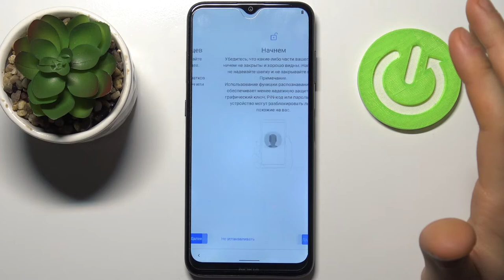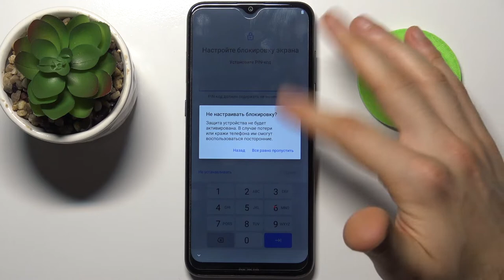NOKIA G10 | Первоначальная настройка NOKIA G10 / Как настроить NOKIA G10 после распаковки?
Больше информации про различные режимы и функции на NOKIA G10 вы сможете найти на нашем сайте:

Только купили NOKIA G10 и не знаете как его настроить? Не вопрос! Скорее включайте этот ролик и сможете узнать как можно быстро и легко настроить NOKIA G10 при первом запуске.

Как выполнить первоначальную настройку на NOKIA G10? Как настроить NOKIA G10 при первом запуске? Как провести первоначальную настройку NOKIA G10 после распаковки?